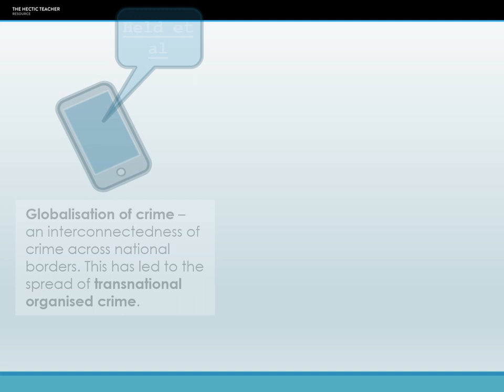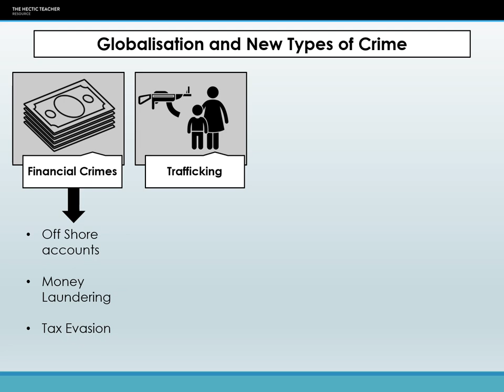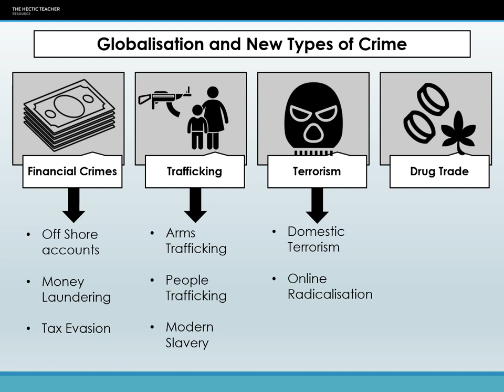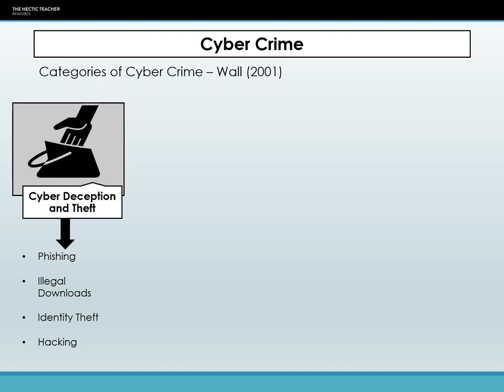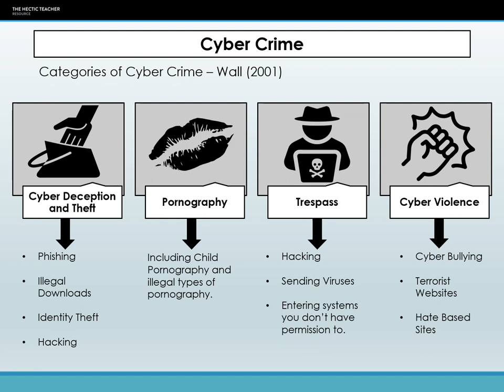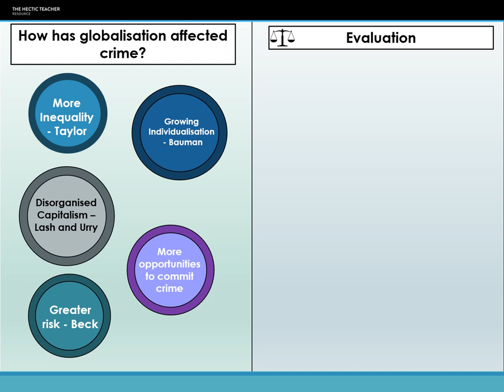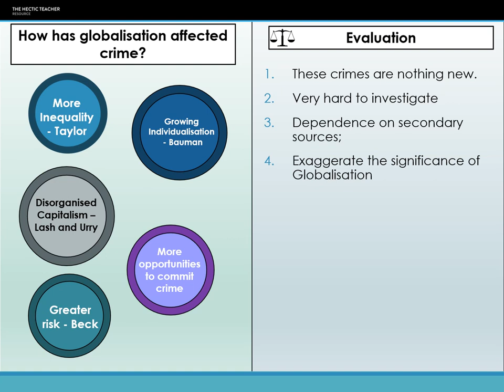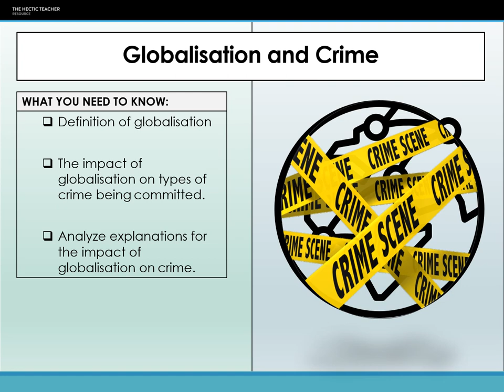16 Globalisation and Crime Lecture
This video examines the ways in which globalisation has impacted crime rates and types of crime. Includes discussion of cybercrime.
Suitable for AQA, OCR and EDUQAS
Transcripts, Audio version and further resources are available on my